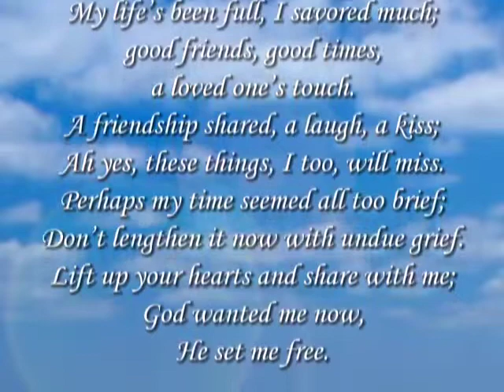Celebrating the Life of Linda Berger